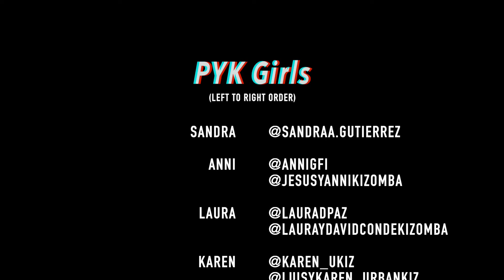Kizomba Ladies video 🔥🔥🔥🔥 GO GO CLUB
PYKconcept LADIES IN ACTION 🔥 🔥 🔥 🔥

🔥 @pykconcept girls 🤩, such a team!
«La esencia de lo bello es la unidad en variedad» 👩🏼‍🔬👩🏻‍🦰👩🏼‍✈‍👩🏻‍🦱
🎵 Go go club @djfofojah_dancehallkizomba
Dancers: Karen, Anni, Sandra y Laura